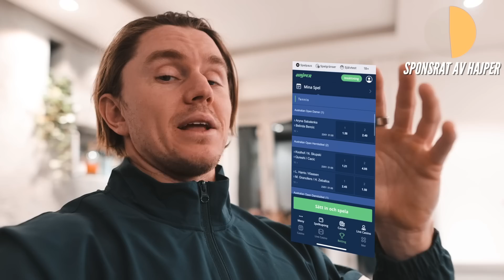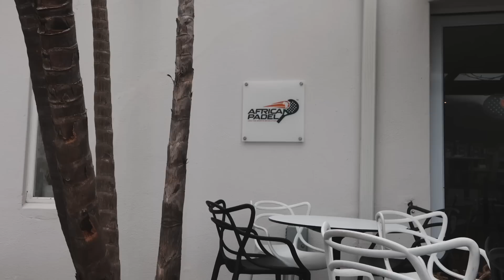HUR BRA ÄR PADELN I AFRIKA?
I september var jag i Sydafrika med Hajper och spelade in webbtv-programet Hajpat som du kan se här:

Jag passade självklart på att besöka Africa Padel och spela lite mot deras tränare.. de har väl en bit kvar innan de tar över på touren men det var jäkligt coolt att se deras anläggning.